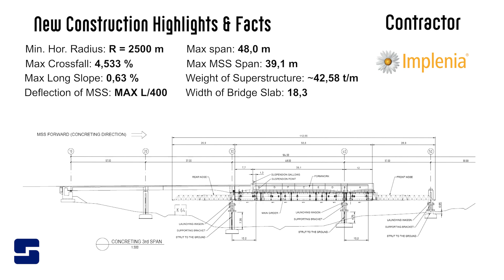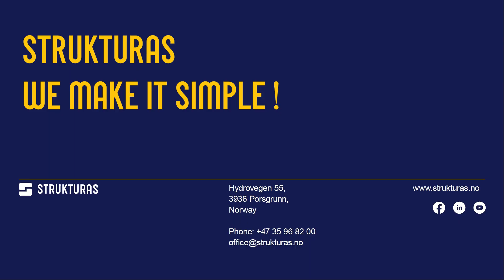Undeslung MSS Heubach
HOW TO DEMOLISH OLD AND BUILD NEW BRIDGE USING THE SAME EQUIPMENT?
🏗 ♻ Replacement of Heubach viaduct using the same Movable Scaffolding System for Span by Span demolition and new construction.

✅ The Heubach valley bridge consists of two parallel structures, which were demolished and rebuilt in two construction phases.

Demolition of the old bridge and the construction of the new Heubach bridge was awarded by Die Autobahn to the contractor Implenia .

⁉️☝️Demolition Highlights & Facts:
Max Span: 45,0m
Max MSS Span: 45,0m
Weight of the concrete bridge: Approx 250 KN/m
Width Of Bridge Slab: 16.5m
Min. Hor. Radius: R= 2500m
Max Crossfall: 2.1%
Max Long Slope: 0,63%
Deflection of MSS: MAX L/400

⁉️☝️New construction Highlights & Facts:
Max Span: 48,0m
Max MSS Span: 39,1m
Weight of the concrete bridge: Approx 426 KN/m
Width Of Bridge Slab: 18.3m

Due to constant succession Strukturas team accumulated more than 50 years of bridge building equipment engineering legacy.
On behalf of it our engineers developed bridge deck demolition or replacement method using Movable Scaffolding System - MSS.

It's cost saving, productive and sustainable methodology developed by Strukturas:
– Minimal intervention to existing infrastructure.
– Using MSS for demolition allows the bridge crossing traffic to remain open throughout all of the demolishing and new construction period.
– The MSS could be assembled on the ground and later could be lifted with 4 strand jacks.
– After finished demolition MSS could be lowered with 4 strand jacks on the ground for safe and productive MSS dismantling.
– The challenging MSS installation conditions can be carried out by professional site crew from Strukturas.
– After the demolition this same MSS could also be used for the construction of the bridge deck. This approach saves time and resources, making the construction process more efficient.

The engineering challenge is to avoid an overloading of the superstructure during the demolition and to ensure a safe load transfer within the load capacity of the MSS.

STRUKTURAS
WE MAKE IT SIMPLE!